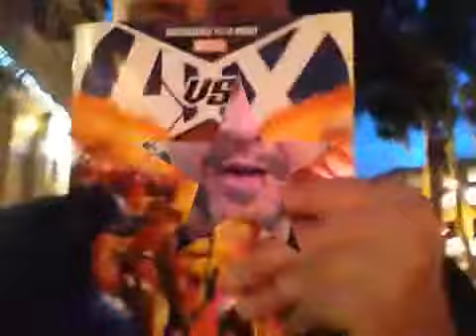11-20-13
Associated Students award banquet, I got to make a speech!